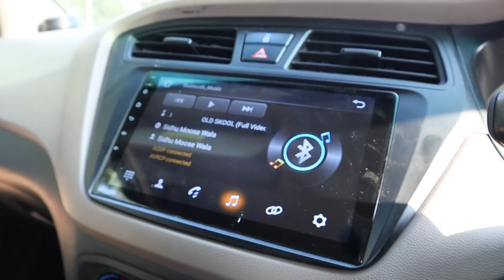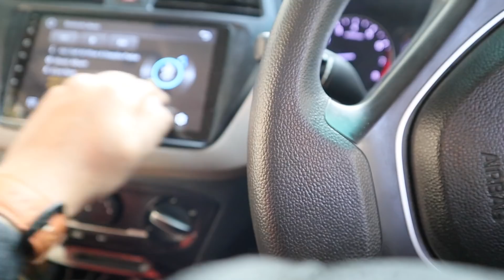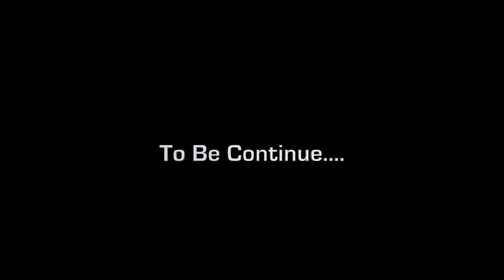CRASH I20 🚗 WHILE CELEBRATING 😓 BIRTHDAY !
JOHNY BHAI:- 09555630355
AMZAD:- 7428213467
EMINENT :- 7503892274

Bumper Protector Lip
BIKE Mobile Mounter I USE
AIR Seat
CABLE BAG I HAVE
3M TAPE
EXTERNAL HARD DRIVE CASE
EXTERNAL DRIVE I HAVE
CARD I USE ON MY GO PRO
MY GO PRO KIT
SAFETY GLASS
CAP TO ATTACH GO PRO MOUNT
RACING STICKER I USE ON MY CAR
TOW STRIP I HAVE ON WAGON R
EXHAUST TUBE
TYRE INFLATOR I USE
LIQUI MOLY ADDON FOR BIKES
PEACE STICKER
CANON M50 ADDITIONAL BATTRIES
LIGHT I USE ON HOME
MY CAMERA LIGHT
CAMERA V MOUNT
CLEANING KIT
MY PC SSD
COLLER MIC
50 MM CAMERA COVER
LIQUI MOLY FLUSH
CHAIN BRUSH
MOTOR OIL FOR PULSAR, AVENGER, NS, RS
3M RUBBING
3M Interior Cleaner
3M GLASS CLEANER
3M Combo Shampoo and Wax
3M Bike Care Kit
3m Foam Tape

3M Microfiber Cloth

*CAR CHARGERS*
-UNDER 200RS/-
I-Volta 3.1 amp dual port charger :-

ERD charger (
165/-)

-UNDER 400/-
ERD charger with data cable

CAR AMPLIFIER

BASSTUBE
BLIND SPOT MIRROR
Wiring Terminals:-
Electrical Wire Terminals
Zorbes 530pcs Heat Shrink Tubes
VACCUM CLEANER (449/-)

SEAT NECK CUSHIONS FOR CAR

CAR DASHBOARD :-
INDIAN FLAG